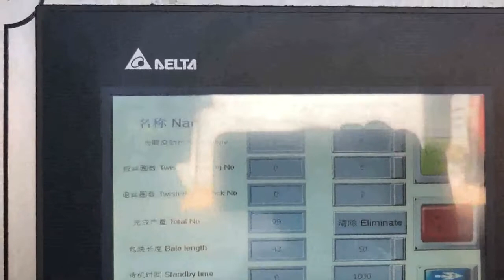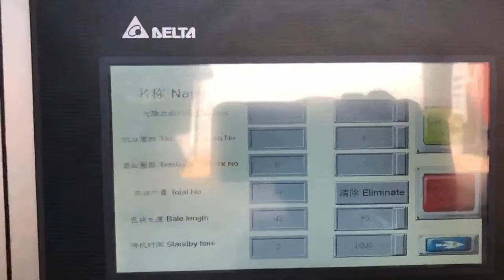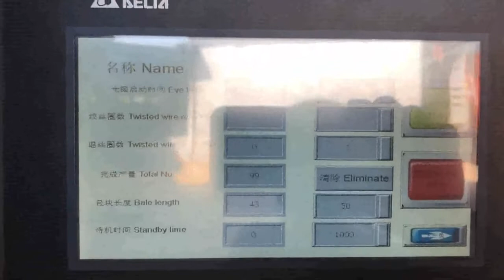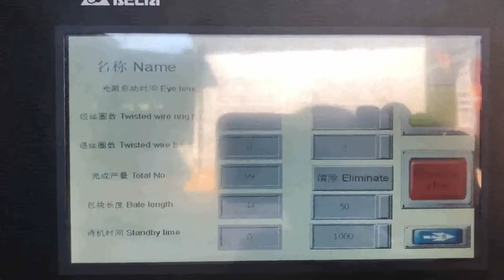waste paper baling press machine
Hydraulic Baling Press For Waste Paper UK, Hydraulic Norway, Hydraulic Baling Press for Waste Paper offered comprises precision functioning pet bottle as well as waste paper baling machines that feature horizontal operations and have in them bailing capacity of 400 to 600 kg.Featuring hydraulic operations, these machines are highly desired for their superior baling and bundling capabilities and find usage in ferrous metal non, ferrous metal scrap, Hydraulic Baling Press Swaziland, Waste Paper Baling Press Afghanistan, We are a renowned name, which is engaged in delivering a comprehensive range of Waste Paper Baling Press Machine.The offered range is made utilizing high, grade raw material and innovative techniques in complete conformation with the international quality norms and standards. waste paper press baling machine Belgium, waste paper press Iraq, Alibaba.com offers 926 waste paper press baling machine products. About 59% of these are Balers, 16% are Scrap Metal Balers, and 602% are Other Packaging Machines. A wide variety of waste paper press baling machine options are available to you, such as application. Baling Press Machine Tajikistan, Waste Paper Baling Press Spain, Manufacturer of Baling Press Machine, Waste Paper Baling Press Machine, Cotton Baling Press Machine, Waste Plastic Baling Press Machine and Automatic Cotton Baling Press Machine offered by Belgaum Hydropower, Belgaum, Karnataka. Hydraulic Bailing Press Honduras, Waste Paper Baling Press Turkey, Our patrons can avail from us robust and durable Hydraulic Bailing Presses that are used in varied industries. The presses offered by us include Paper Waste Bailing Press Machine, Waste Paper Baling Press Machine, Hydraulic Pet Bottle Bailing Press Machine, Hydraulic Waste Paper Bailing Press Machine and Scrap Baling Press, to name a few. Waste Paper Baling Machine Estonia, Paper Baling Machine Switzerland, The Paper Baling Machine offered by us are used for baling of various types of material eg. paper waste, leather clippings, woolen rag, corrugated sheets, coir, polythene, P.V.C. etc.These machines can be tailor made as per the specifications are given by the clients. Hydraulic Bailing Press Malawi, Waste Paper Baling Press Ghana, Hydraulic Bailing Press. Our patrons can avail from us robust and durable Hydraulic Bailing Presses that are used in varied industries. The presses offered by us include Paper Waste Bailing Press Machine, Waste Paper Baling Press Machine, Hydraulic Pet Bottle Bailing Press Machine, Hydraulic Waste Paper Bailing Press Machine and Scrap Baling Press, to name a few. waste paper baling press machine Morocco, horizontal waste Luxembourg, are built for making bale of 10kgs to 60kgs.equipped with upto 3 cylinder, horizontal machine is available in different variant viz. manual, semi automatic, fully automatic hydraulic waste paper baling press machine.suitable for pressing waste paper,paper,carton etc. Waste Paper Baler Machine Denmark, Paper Compactor Syria, Waste paper baler is a paper compactor machine which is used to compress and bale the waste paper like office waste paper, paper scraps, as well as old newspaper into a cube. Use the waste paper baler machine to make the waste paper which in loose condition to a tight bale. It is a very important step of the waste paper recycling. Waste Paper Baler Machine Australia, Hydraulic Baler Qatar, The power control system of the waste paper baling press machine uses a three, phase four, wire system, which belongs to high, power electricity. For consideration, some precautions should be taken when operating. Mineral water bottle baler This product has good rigidity, toughness and stability, beautiful appearance, convenient operation and, paper baling machine squeezing waste Dominica, Czech, paper baling machine and paper baling press machine is used to press the scrap generated from paper,note book,newspaper,stationary item,from government firm and so on, but to make new